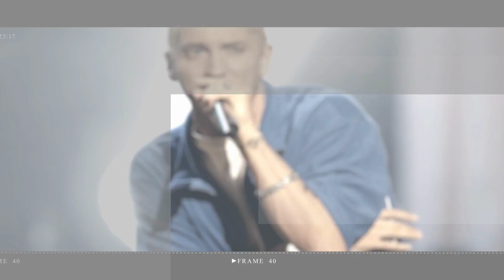Billie Eilish looks ravishing in a sheer black dress at the Met Gala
Must Watch:
Billie Eilish looked dark and edgy for her Met Gala appearance alongside brother and collaborator Finneas.